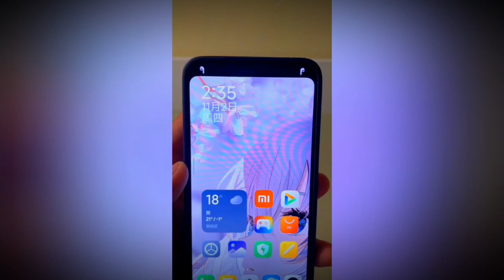hyperos Dynamic island,charging🔋⚡animation 🤩🤩